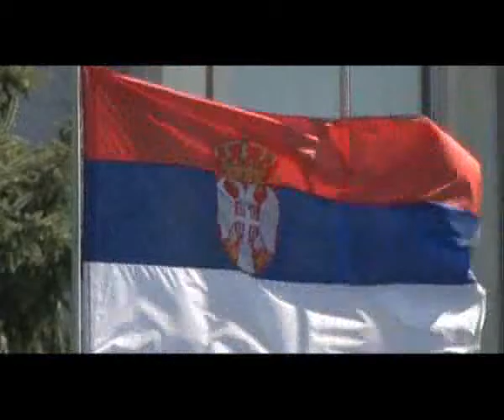Subotica - Osuđen Dragan Đurić 16 06 2015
Viši sud u Subotici izrekao je prvostepenu presudu Draganu Đuriću od 40 godina zatvora zbog ubistva Tijane Jurić.